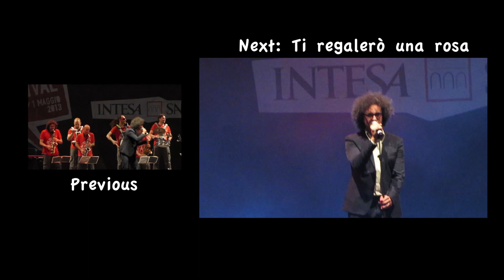Simone Cristicchi - Live - La prima volta (che sono morto)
Simone Cristicchi ripropone la canzone che ha presentato al Festival di Sanremo dello scorso Febbraio, con una piccola, ma molto calzante modifica nel testo originale.

Se volete aiutare il mio lavoro, per favore fate una donazione per motivarmi a fare video migliori!

Fai acquisti su Amazon? Comincia da qui

Sie kaufen bei Amazon DE

Comprar en Amazon ES

Acheter sur Amazon